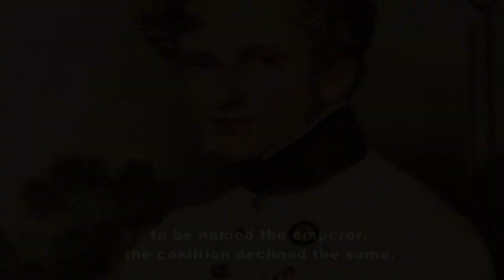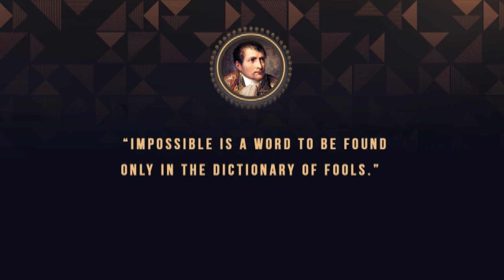Napoleon Bonaparte Short Biography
Here in this video I have described about Napoleon Bonaparte Short Biography Video. I hope you will really like this Napoleon Bonaparte Short Biography Video. He Served as Emperor Of The French. He  was born on August 15, 1769 in the city of Ajaccio on the island of Corsica. He was a French statesman and military leader who rose to prominence during the French Revolution and led several successful campaigns during the French Revolutionary Wars. He was Emperor of the French from 1804 until 1814 and again briefly in 1815 during the Hundred Days.Napoleon died after six years of exile on Saint Helena on May 5, 1821.